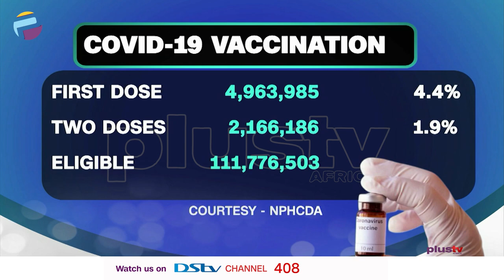COVID-19: Nigeria Not On U.K. Red List - N.P.H.C.D.A. | NEWS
Contrary to reports being peddled around, the United Kingdom does not have a problem with vaccines being administered in Nigeria.